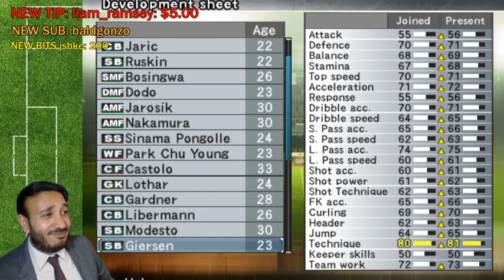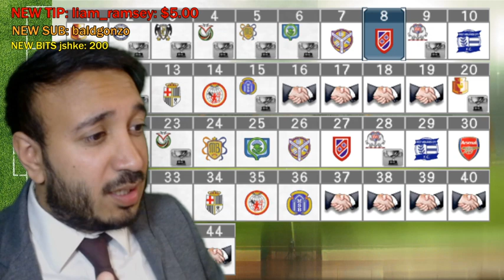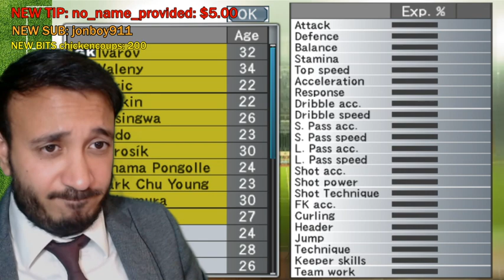19.] A NEW SEASON BEGINS | NEW KITS | NEW PLAYERS? | NEW PROBLEMS? | 08/06/2020